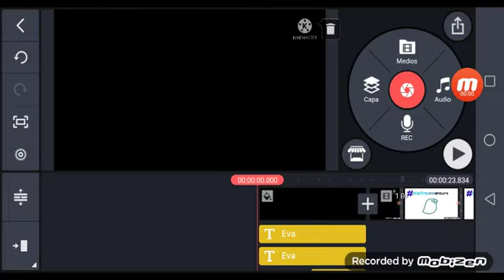Unbelievable Entertainment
KinemDt